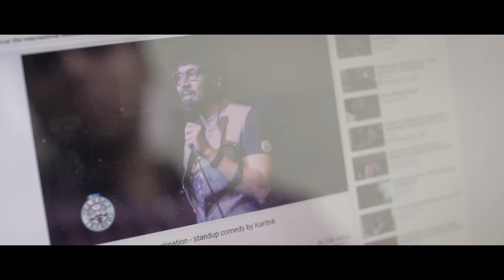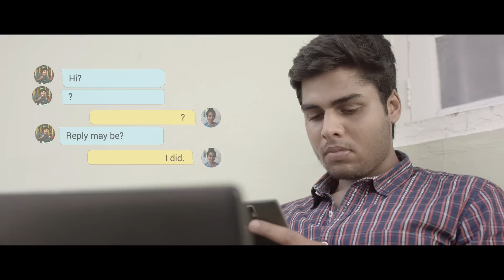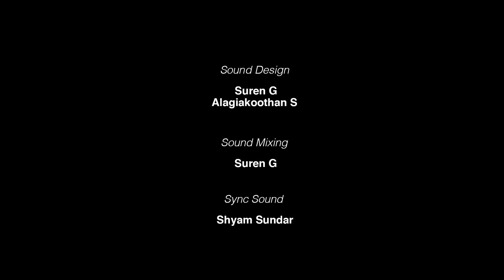Rascalas | Black Sheep | Episode 7: The Warm Up | A Stray Factory Original On Laughter Games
Being 21 has never been easy, let alone in 2016, especially if you're a Black Sheep.

Presenting the Seventh episode of 'BLACK SHEEP'
A Stray Factory Original web series as a part of LaughterGames

Catch the other shows part of LaughterGames presented by Mirinda and Kitkat

DIRECTOR Naveen Kumar |
PRODUCER Mathivanan Rajendran |
WRITER Bhargav Prasad |
DOP Niketh Bommi |

CAST: Shyam Renganathan, Sindhuri Nandhakumar, Vaishwath Shankar, Janaki Sabesh, Jeeva Ravi, Bhargav Ramakrishnan

Executive Producer :- Vignesh Balaji |
Assistant Director:-Vignesh Senthilvel |
Line Producer:- Thivyan Madhavan |
Editor:- Dorai Prakash SA |
Music Composer:- Satish Raghunathan |
Original Song:- Kaber + Tenma |
Asst Editor:- Sivasubramanyaswamy |
ASST Cinematographers:- Regimel Surya | Hemant Acharya | Balaji
Production Sound Mixer:- Shyam Sundar |
Boom Operator:- Naresh |
Foley Recording :- Venkat|
Art:- Shanmathi Murali |
Wardrobe:- Praveen Raj |
VFX Aravind |
DI Colorist:- Niketh Bommi |
Graphic Design:- Peter Gutierrez |
Behind the Scenes:- Madan Thapa |
Assistant Producer:- Arjun Chidambaram |
Hospitality Partner:- Big Bang Theory (Chennai) |  Amdavadi
Catering:- Lunch Pi |
SPECIAL THANKS:- Culture Machine, Shivangi Jadhav, Bharath CS, Fever FM, Tiki Taka

A Stray Factory and Culture Machine Joint